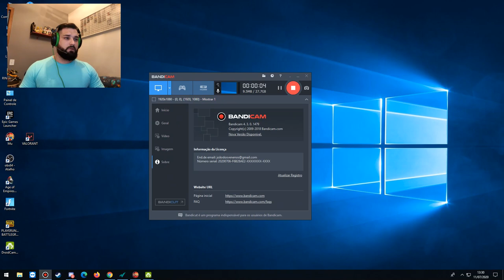Arka War 11/07/20 - Arcadia Server - Webzen MuOnline s14.2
Mais uma vez conseguimos ganhar o  Arka War, agradece a todos os players da guild UNITED, estamos muito forte.

((LAG TERRÍVEL HOJE, ACREDITO QUE O WTFAST EM VEZ DE MELHORAR A ROTA DO MU PARA DAR MENOS LAG, HOJE JOGOU CONTRA, O LAG ESTA ENORME))

Abraço.